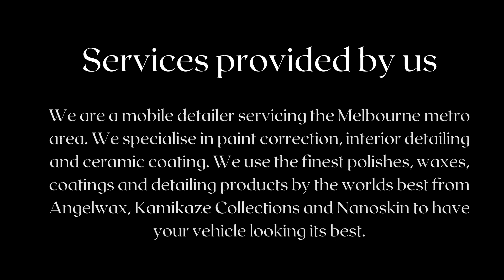Spirts and Squirts Automotive Detailing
Spirts and Squirts Automotive Detailing is the best car detailing services in Epping. Choose from our best services and transform your car. Enquire now.